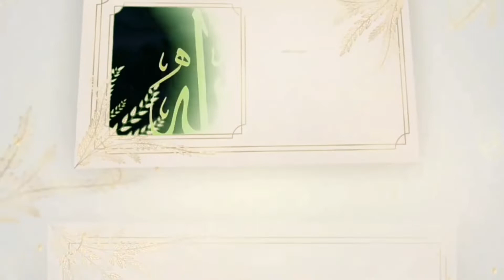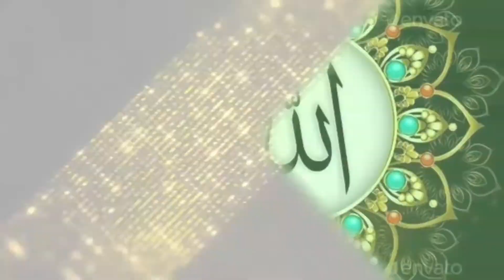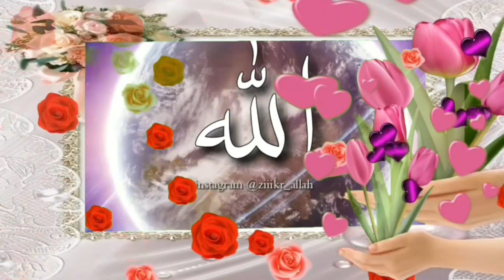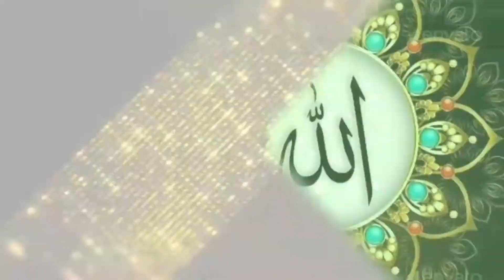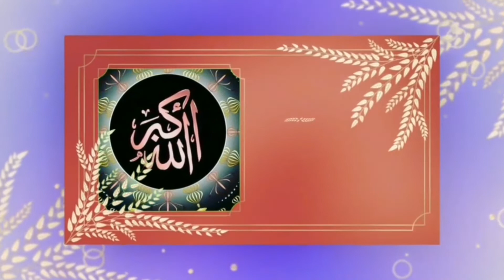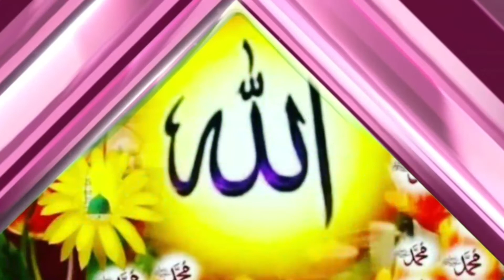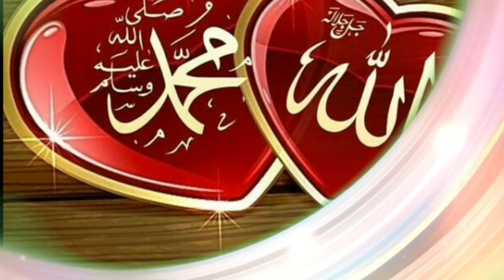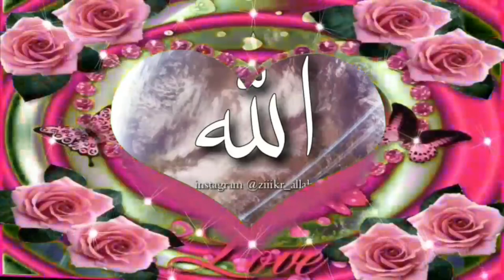sourate Youssef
sourate Youssef ça nous parle la protection de Allah contre n'importe quelle tentative de diable ou des hommes ou des tentatives de femmes ou d'autres choses exetera exetera car Allah est l'unique protecteur raison pour laquelle les frères et sœurs en l'humanité ceux qui n'ont pas encore embrassé l'islam si je vous invite d'embrasser l'Islam car l'islam à la solution pour vous d'ici-bas et au-delà car nous n'avons pas un autre protecteur protecteur en dehors de Allah ici-bas et au-delà car Allah est notre Créateur et notre protecteur c'est lui que nous adorons c'est lui que nous appellerons c'est pour alors qu'est-ce que vous attendez date confiance à Allah et vous sera satisfait de Allah merci